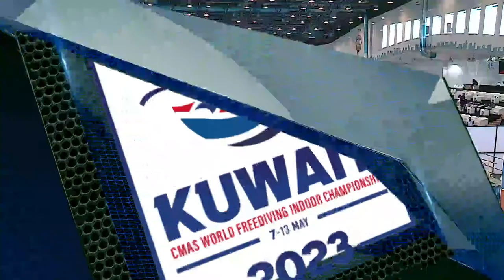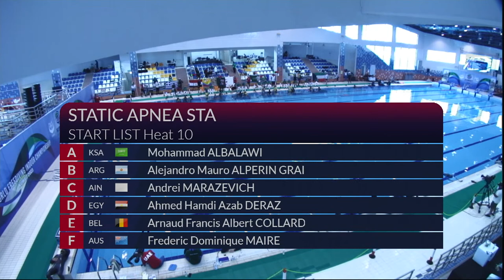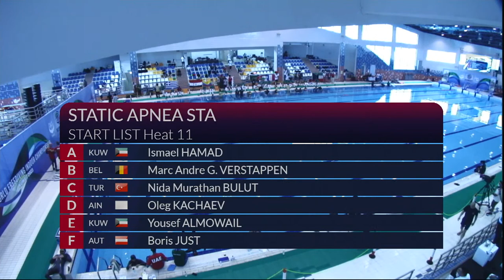Freediving - CMAS World Indoor Championship 2023 Kuwait - Day 3 - STA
Morning session
CMAS World Championship in Freediving - Kuwait 2023 - Day 3 - STA - AM Session